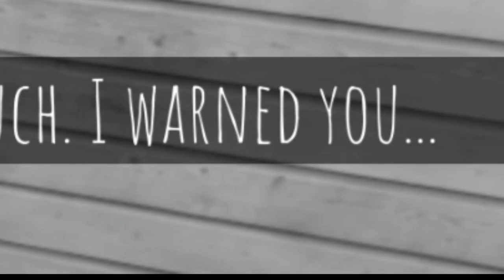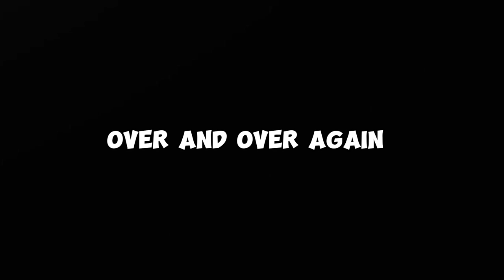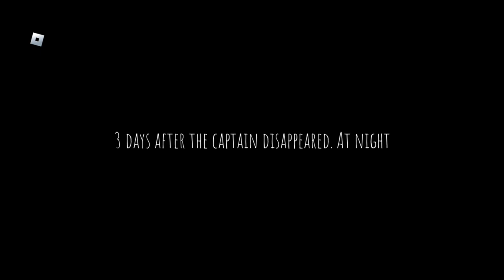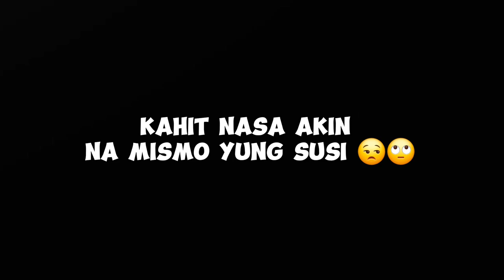MAY TINATAGO SI CAPTAIN?? | Short Creepy Stories (Roblox)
Imaginin mo ikaw yung bagong crew tas napunta ka sa ganitong sitwasyon ano gagawin mo? 🤔🤔

Title of the game: ominous boat